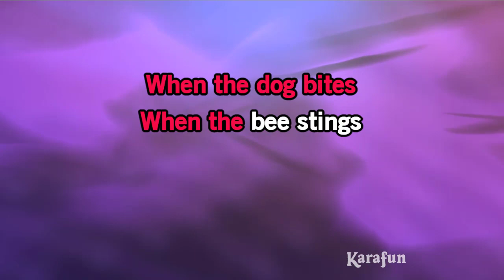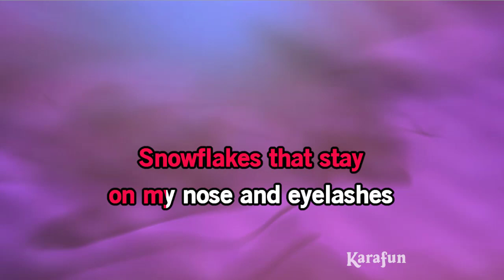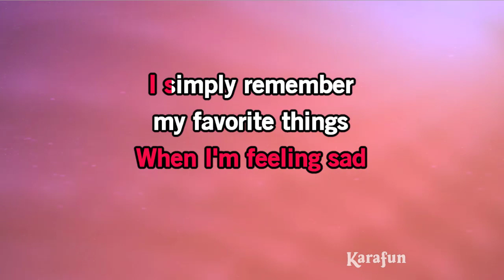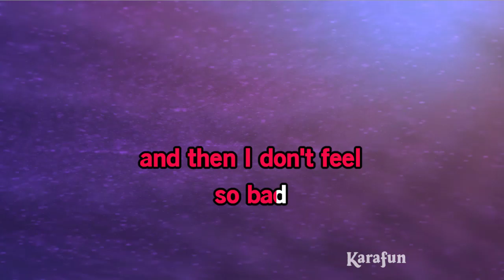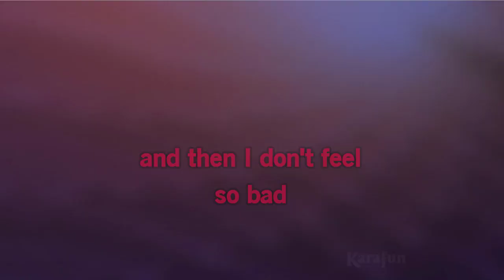My Favorite Things - down 3 to key of Cm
Karaoke version with key lowered for alto singers.